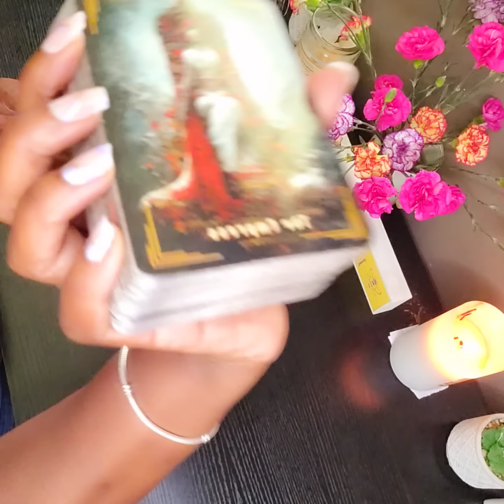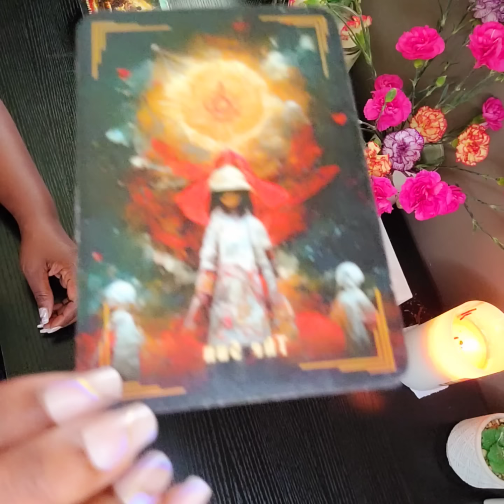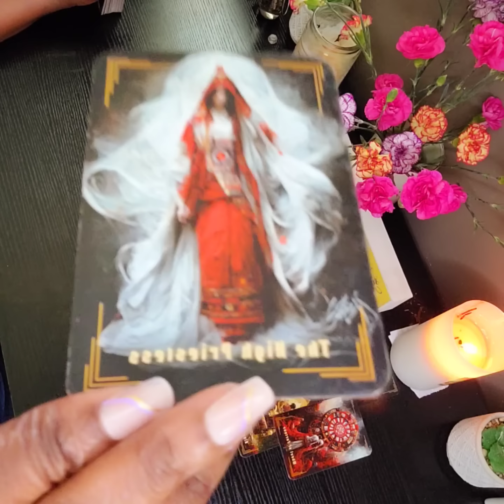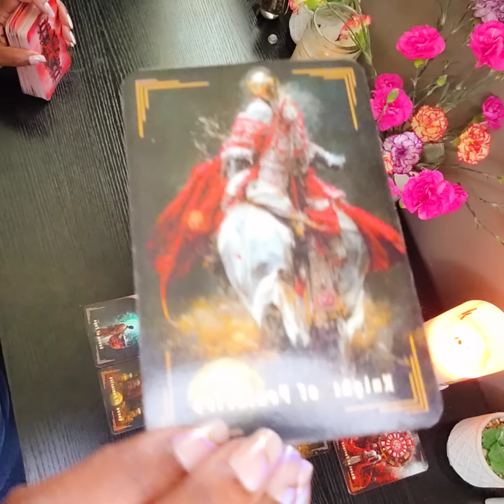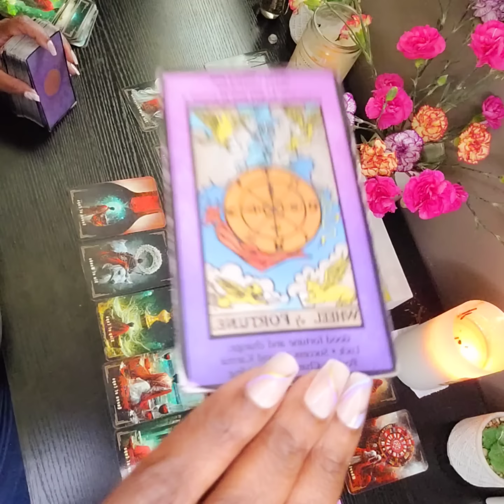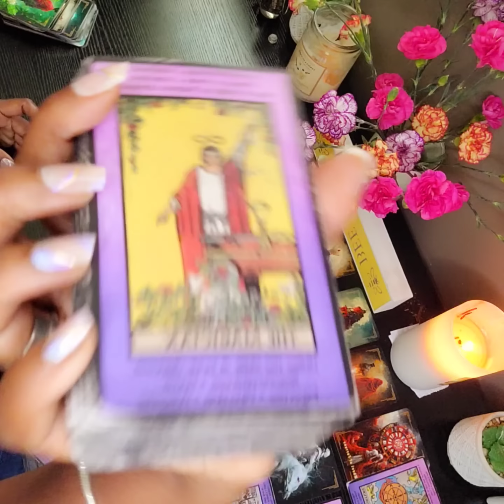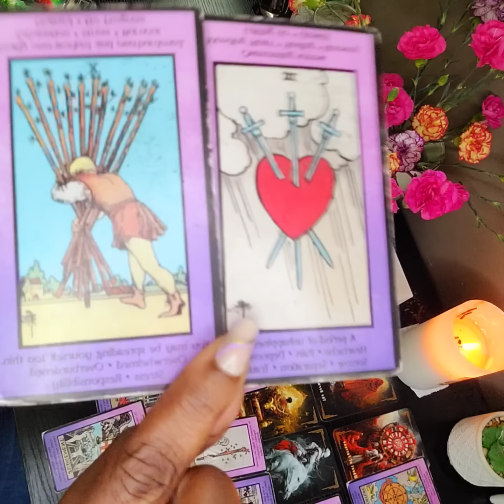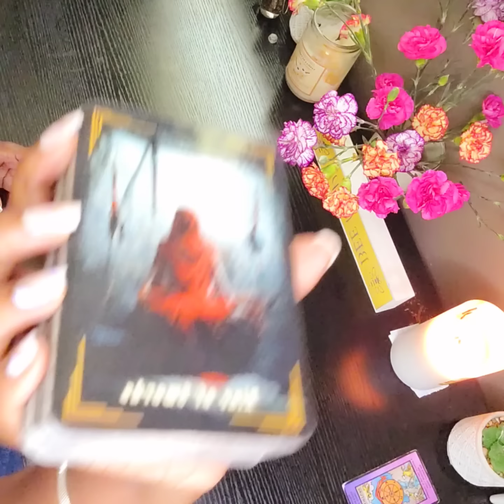SPIRIT BROUGHT A CAN OF WHOOPASS TO SPIRITUAL COURT 🤌🏽🔮⚖️😒